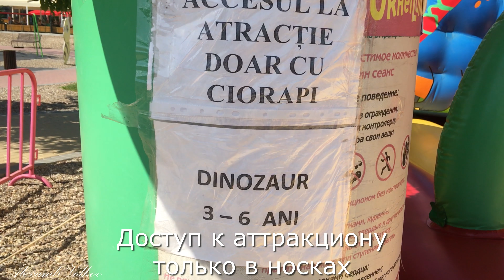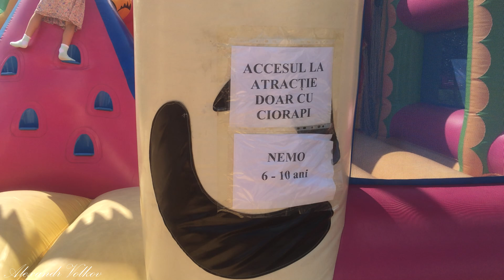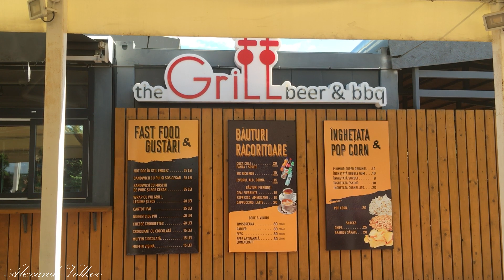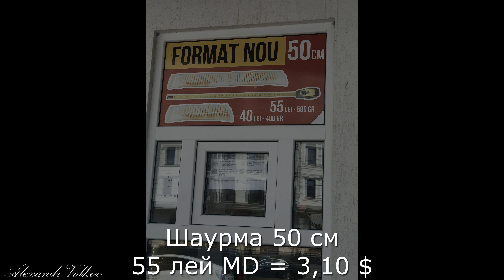Экскурсию ORHEI-LAND, Орхей-Лэнд, Оргеев, Орхей, Молдова. 2-часть. Deaf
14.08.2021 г